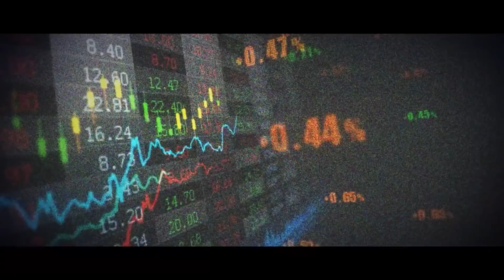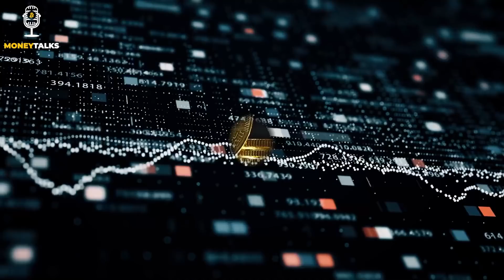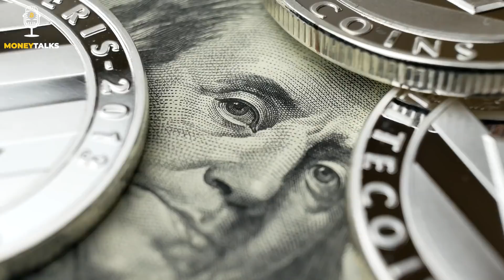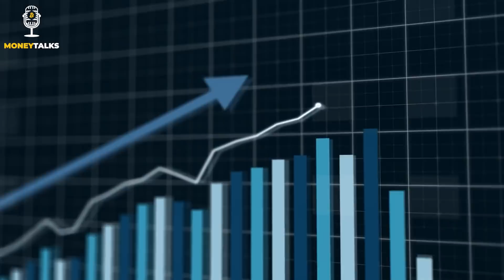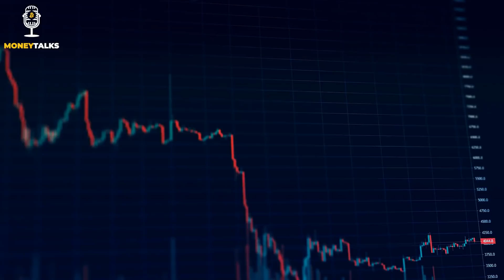A Massive Selling off Bitcoin Now in 2022 | Raoul Pal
🎦 All video footage and background music used is licensed through Videoblocks.